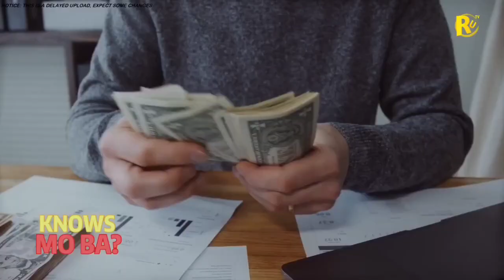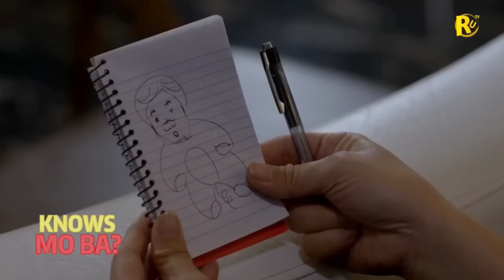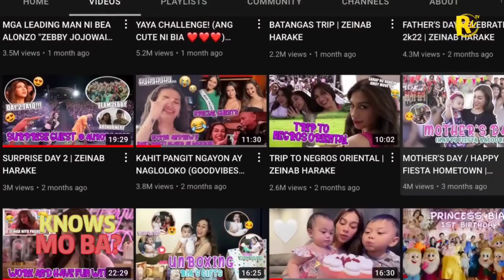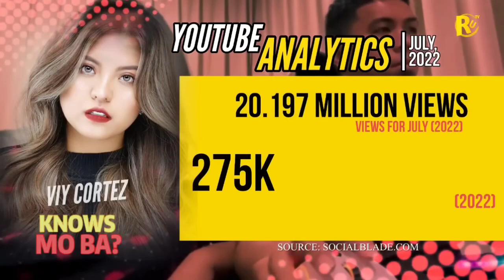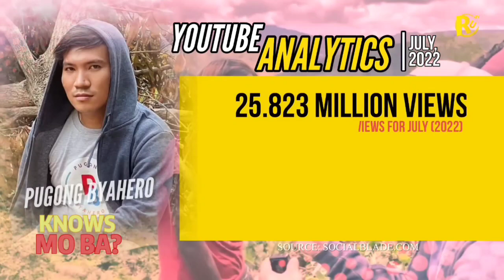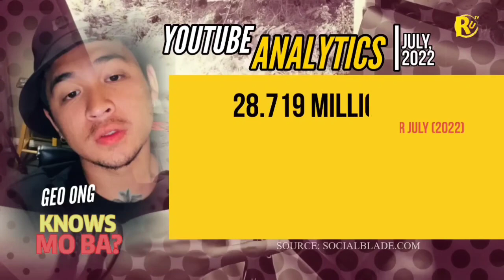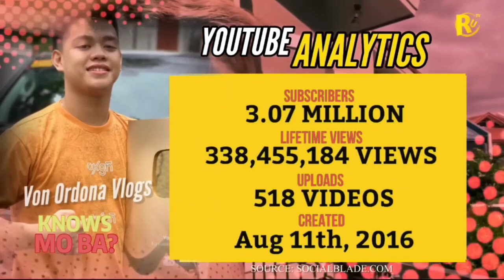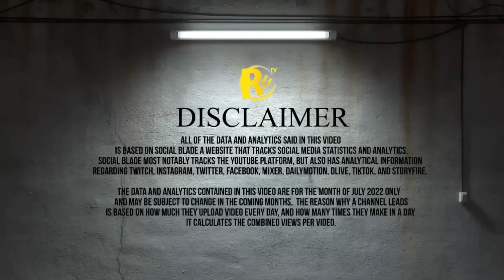Kilalanin natin ang Sampong Top na pinakayaman na YouTube Vlogger sa Pinas ngayon taong 2022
This video is courtesy by Know Mo Ba
@Raniel Ursua TV
Panoorin natin kung sino sino Ang mga Sampong Top Pinas YouTube Vlogger na pinakayaman.